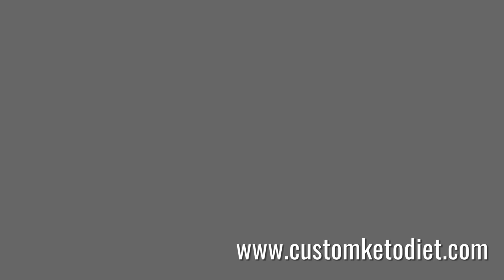Keto Honey-Mustard Rotisserie Chicken Salad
Have you read books and articles and watched videos on how to follow a keto diet, but aren't sure how to put all the pieces together?

Or do you know how to follow a keto diet, but struggle with following through due to a lack of structure? I get it!

While it sounds simple to follow and succeed on a keto diet, it’s not easy. It takes effort, it takes grit, and it takes preparation.

🥑🥩🥚 How to Prepare Honey-Mustard Rotisserie Chicken Salad 🥑🥩🥚
Preparation time: 5 minutes
🍽 Servings: 1

Ingredients:
Ingredients:
½ cup Diced Rotisserie Chicken
1 cup Shredded Romaine
1/4 Cherry Tomatoes, halved

2 tsp Dijon Mustard
1 tsp Sugar-Free Honey
1 tsp Cider Vinegar
1 tbsp Olive Oil
pinch of Black Pepper
pinch Salt

Procedure:
1. Whisk together all ingredients for the dressing in a bowl.
2. Toss in all remaining ingredients.

➡️ Nutritional Information:
Fiber - 2g

🥑🥩🥚 Other Keto Videos You Might LIKE 🥑🥩🥚